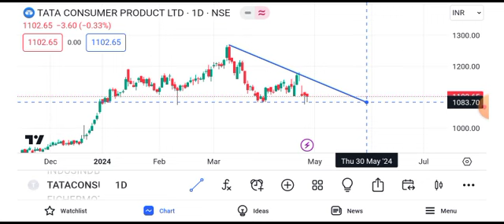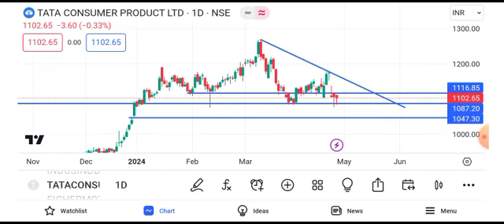Tata Consumer Products share news today | Tata Consumer share latest news